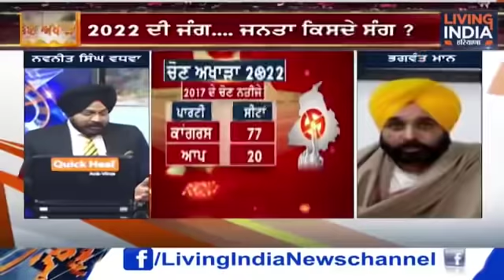ਚੋਣ ਜ਼ਾਬਤਾ ਲੱਗਣ ਤੋਂ ਬਾਅਦ Bhagwant Mann ਦਾ ਪਹਿਲਾ ਧਮਾਕੇਦਾਰ Interview | Mission Punjab 2022